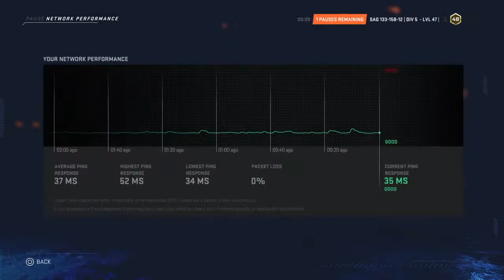LG Saginaw spirit game 1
The NHL 20 LG Youtuber